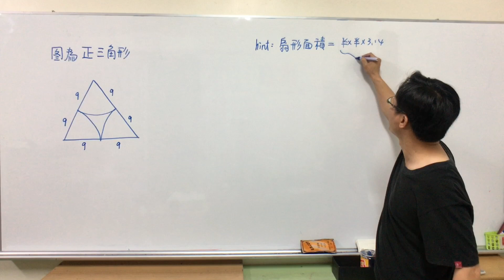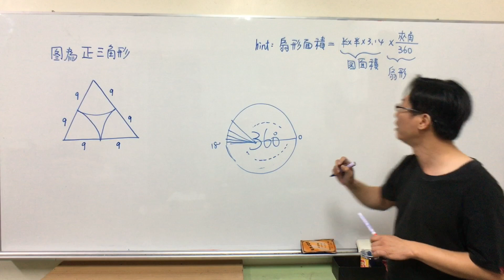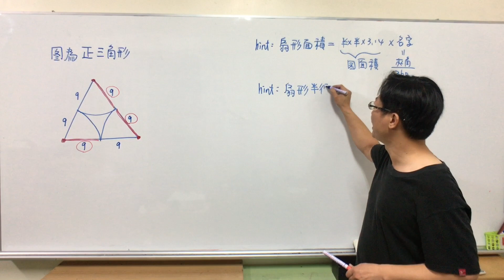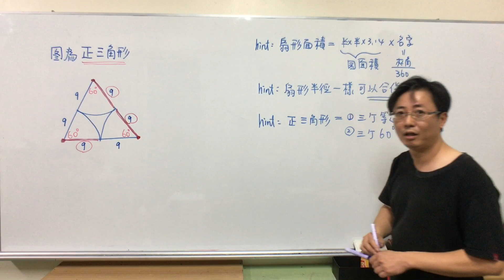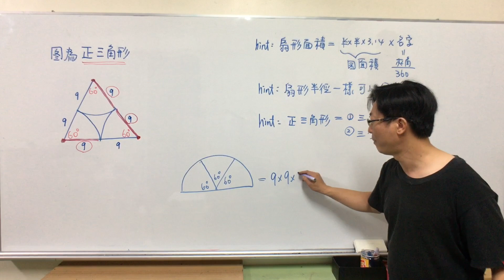六上求同半徑合併後扇形面積